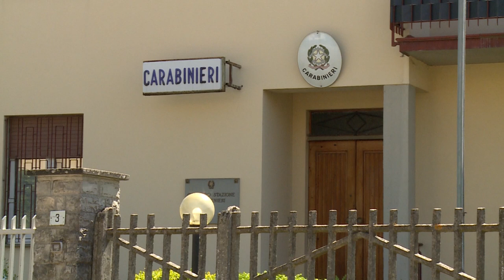Assalto a un'azienda di preziosi: tir usato come ariete e alberi abbattuti per bloccare la strada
E' successo nella notte ad Anghiari, nelle mire dei malviventi un'azienda di Anghiari.